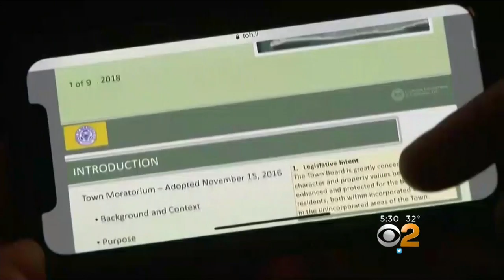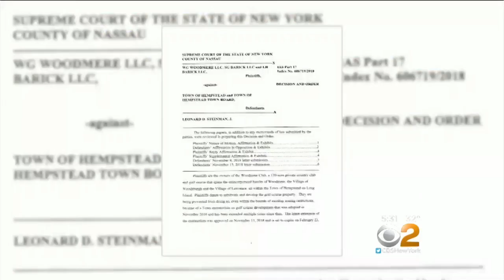Judge Issues Ruling On Development Of Long Island Golf Course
It's a hot-button issue that's polarized the community in Woodmere. CBS2's Jennifer McLogan reports.